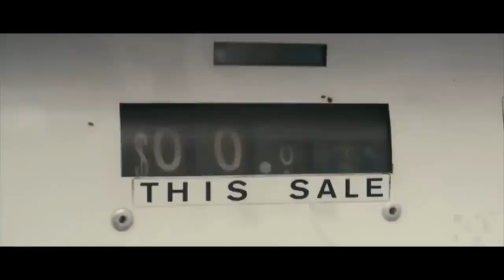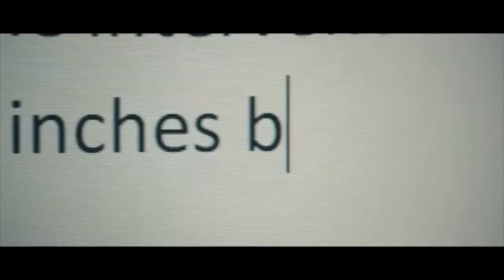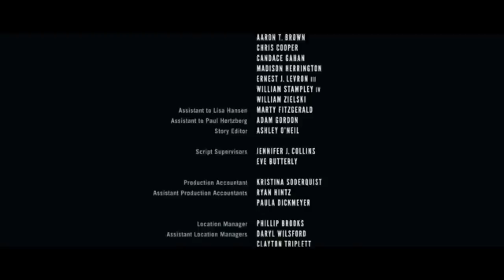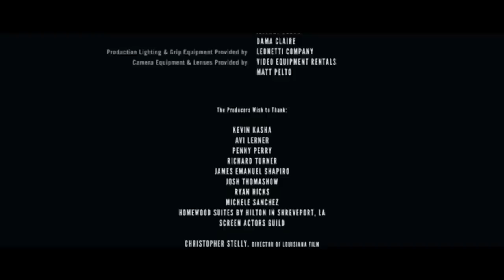(+18) Filme Doce Vingança 1 - Drama/Suspense - COMPLETO DUBLADO 2019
Contém cenas de violência e sexo.
Deixe o seu like para me ajudar a postar mais filmes.